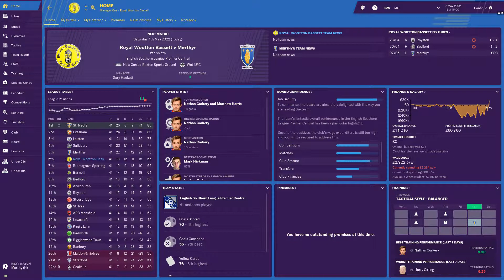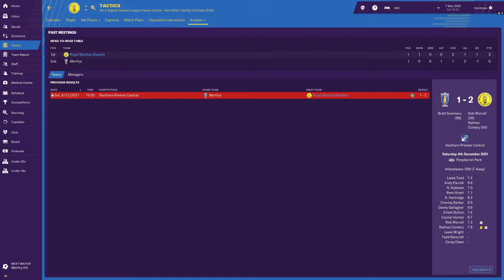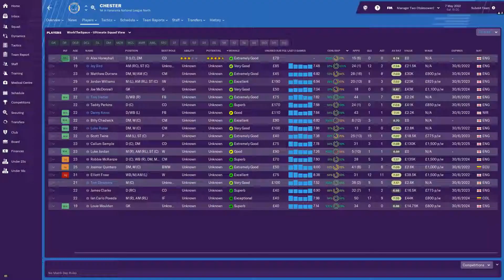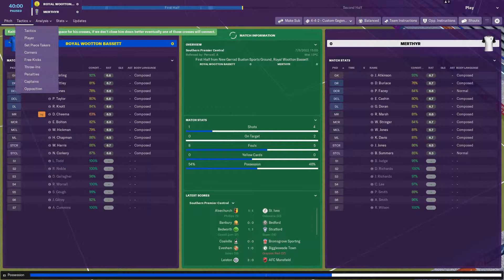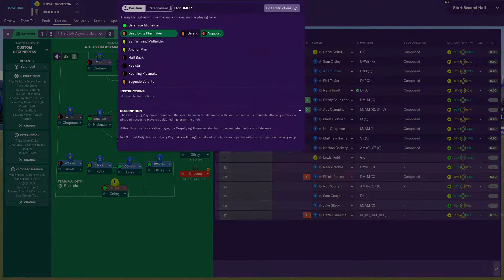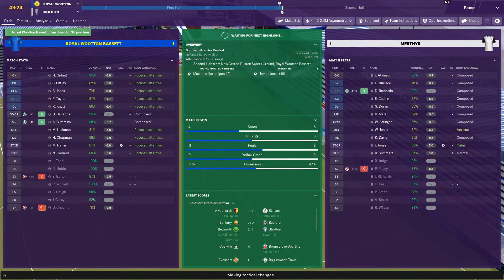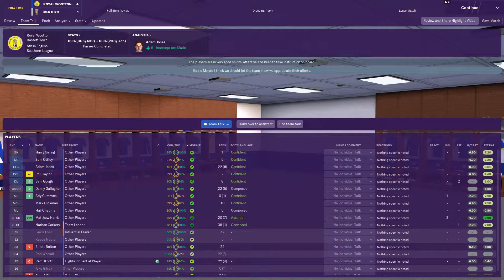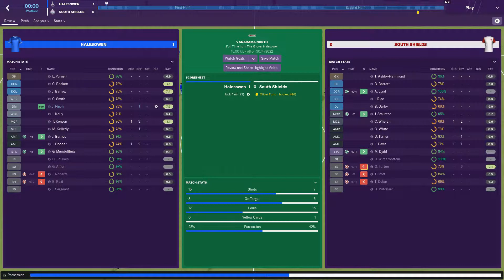Two Manager Project - Season 4 Episode 10 | End of the Season!